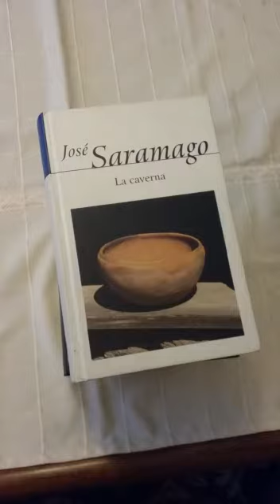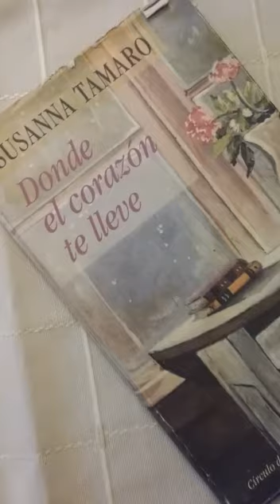Projecte d'arts plàstiques amb motiu del Dia del LLibre UPaCasa durant el confinament 2/3